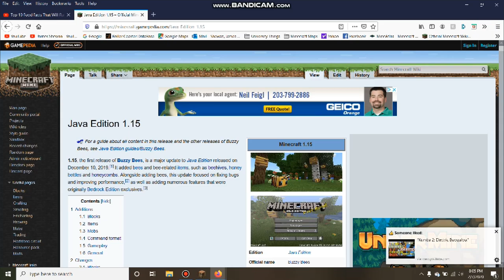How to Play a block game 1.15 Teaser Trailer #2/2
Don't forget: 1:15pm tomorrow!